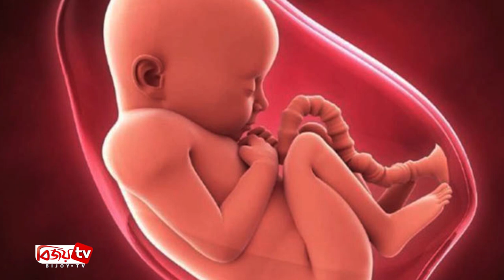যেসব কারণে কমবে শ্রবণশক্তি! Bijoy TV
বধিরতা ও শ্রবণ সমস্যা একটি জটিল রোগ। বিশ্ব স্বাস্থ্য সংস্থার তথ্যমতে, পূর্ণবয়ষ্ক ব্যক্তি যদি ৪০ ডেসিবেল আর শিশুরা যদি ৩০ ডেসিবেল মাত্রার শব্দ শুনতে না পায় তাহলে তাকে শ্রবণ অক্ষম হিসেবে ধরা হয়। বিশেষজ্ঞদের মতে, শ্রবণক্ষমতা হারানোদের অধিকাংশই নিম্ন ও নিম্ন মধ্যম আয়ের দেশের মানুষ। বিশেষ করে, দক্ষিণ এশিয়া, এশিয়া প্যাসিফিক এবং আফ্রিকার সাব-সাহারা অঞ্চলের মানুষদের মাঝে শ্রবণশক্তি হারানোর মাত্রা সবচেয়ে বেশি।
একজন স্বাভবিক মানুষের সবচেয়ে বড় বৈশিষ্ট শ্রবণ ক্ষমতা। কিন্তু এখন সারাবিশ্বে শ্রবণক্ষমতা হ্রাস পাওয়া মানষের সংখ্যা প্রতিনিয়তই বৃদ্ধি পাচ্ছে। শ্রবণশক্তি কমে যাওয়া রোধ এবং বিশ্বজুড়ে শ্রবণশক্তির যত্ন কীভাবে নেওয়া যায়, সে সম্পর্কে সচেতনতা বাড়াতে প্রতিবছরের ৩ মার্চ ‘বিশ্ব শ্রবণ দিবস’ পালন করা হয়ে থাকে।
বিশ্ব স্বাস্থ্য সংস্থার উদ্যোগে ২০০৭ সালের ৩ মার্চ প্রথমবারের মতো পালিত হয় ‘বিশ্ব শ্রবণ দিবস’। প্রতিবছরই বিশ্ব স্বাস্থ্য সংস্থা একটি নতুন স্লোগান ঘোষণা করে। বরাবরের মতো এবারো দিবসটি সারা বিশ্বে পালিত হচ্ছে। আর এবারের প্রতিপাদ্য ‘কর্ণ ও শ্রবণসেবা সকলের তরে, আসুন করি বাস্তবায়ন ঘরে ঘরে’।